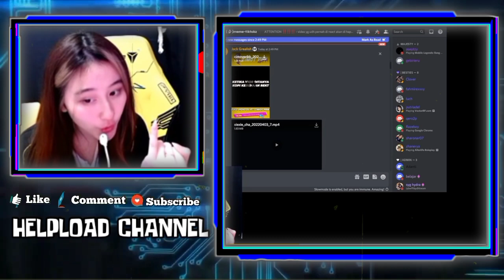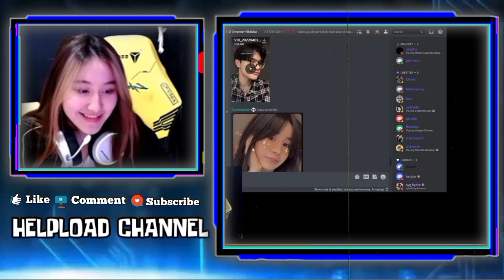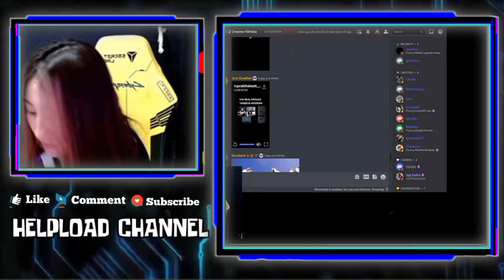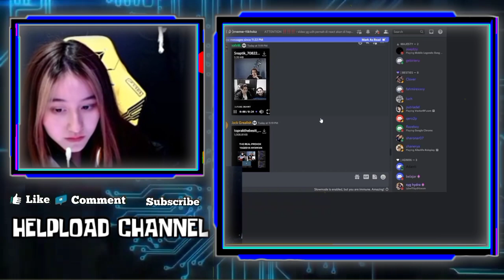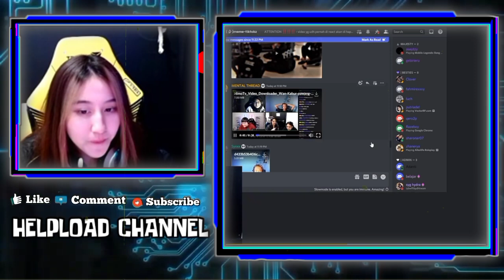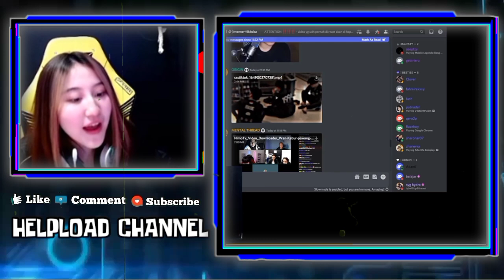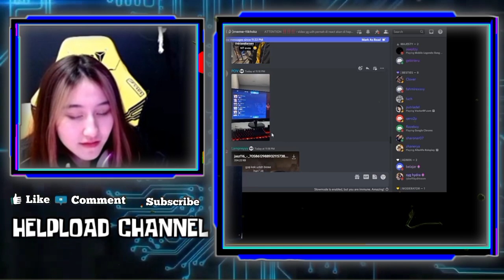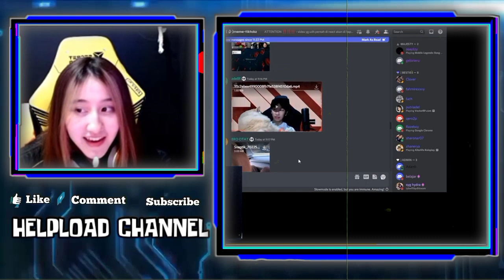Reaksi CESI Liat WANN Sebut GEBI Salah Satu Wanita Tercantik Di Dunia Esport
REAKSI CESI LIAT KELUCUAN WANN KETIKA TIDAK DIKENAL ORANG
CESI NGAKAK LIAT WANN KABUR SAAT GOMBAL ALYSSA KARENA GEBI DATANG

•Thanks